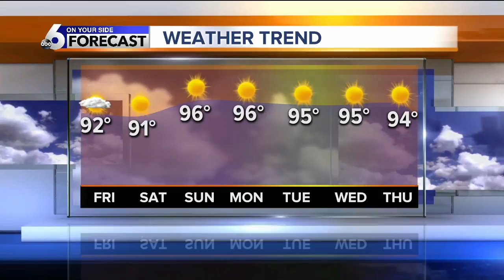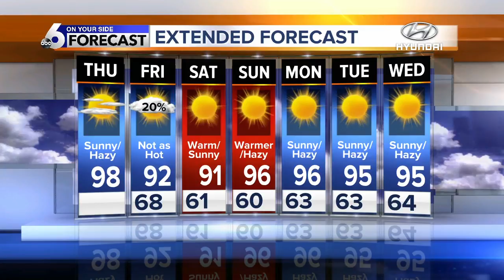Hazy and hot again today but storms are in the forecast to end the work week